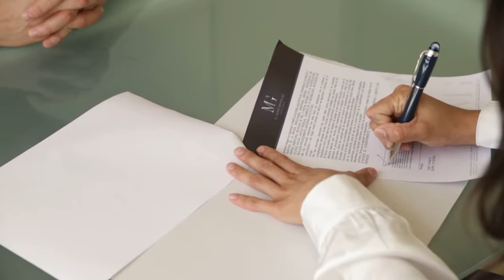¿Quién es el cirujano plástico Dr. Mario González?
Soy Cirujano Plástico, Estético y Reconstructivo en el hospital INNOVARE un centro de cirugía plástica especializada en Guadalajara; también realizo cirugías en la ciudad de Tijuana.
Me gusta ver a mis pacientes felices con el resultado de su cirugía estética. Las acompaño en el todo el proceso para que se sientas seguros y cuento con personal altamente calificado para dar la mejor atención.
Certificado por el Consejo Mexicano de Cirugía Plástica.